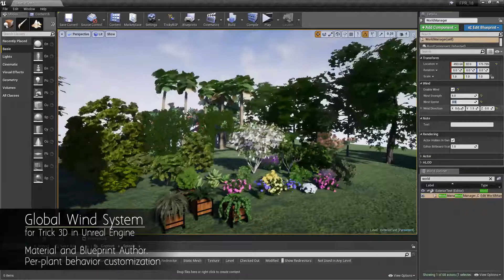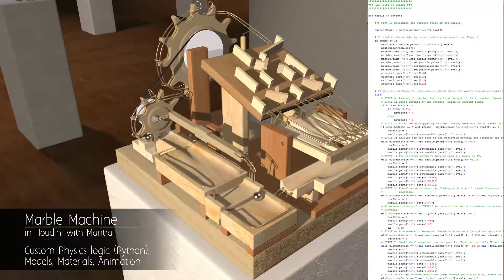Joshua Houser - Technical Artist Demo Reel